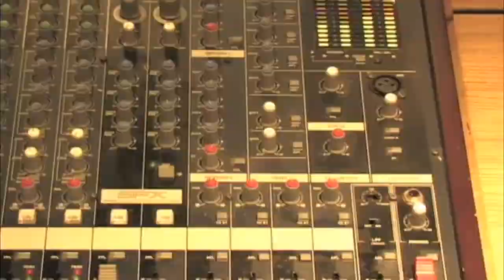COL. DE PERIODISTAS DE EL ORO CONTARÁ CON UNA RADIO DIGITAL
GRACIAS A GESTIONES REALIZADAS POR EL PRESIDENTE DEL COLEGIO DE PERIODISTAS KLEVER AGUILAR ESTE GREMIO CONTARÁ CON UNA RADIO DIGITAL. LA DONACIÓN DEL EQUIPAMIENTO SERÁ REALIZADA EL DÍA MIÉRCOLES 17 DE JULIO QUE CONSTA DE UN VALOR DE 4 MIL DÓLARES